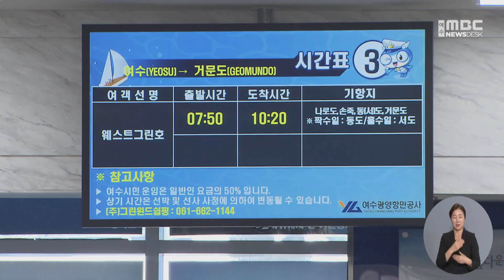여수~거문 오가는 쾌속선 '하멜호' 운항 시작 (240730화/뉴스데스크)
여수~거문 항로를 오가는 새로운 여객선 '하멜호'가
오늘(30)부터 운항을 시작합니다.

여수해수청에 따르면
하멜호는 쾌속 여객선으로
여수와 나로도, 손죽도를 거쳐 거문도까지
하루 2번 왕복으로 운항합니다.

기존 3시간이 넘게 걸렸던
여수~거문 뱃길은 2시간 대로 단축되고,
기존 선박인 웨스트그린호도
하루 1번 왕복으로 운항해
주민 편의성도 증가할 것으로 보입니다.